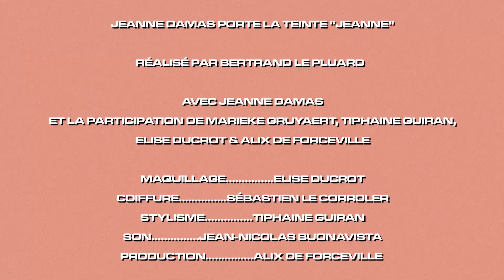Le Show-Business - Le Rouje Velours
Le Rouje Velours, une crème à lèvres onctueuse comme une seconde peau...

Un fini mat ultra confortable et une tenue à toute épreuve.

Etes-vous plutôt Rouge, Rose ou Nude?
Huit teintes concentrées en pigments pour une couleur intense en un seul geste.

Conseils d'applications
Une application précise grâce à l'embout biseauté.
Pour un effet estompé, embrassez votre mouchoir !

Le Rouje Velours, a creamy lip color like a second skin…

A matte finish, very comfortable which lasts for hours and hours.

Which shade are you? Red, Pink or Nude?
Eight shades highly concentrated in pigments, one layer on your lips is enough for an intense color.

Tips
For a precise line use the tip of the applicator.
For a diffused look, kiss your tissue!